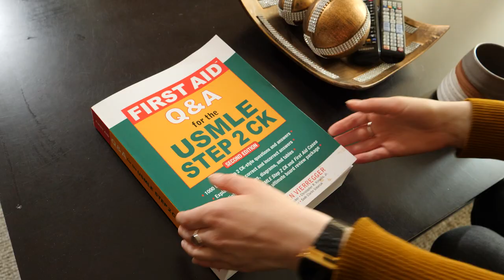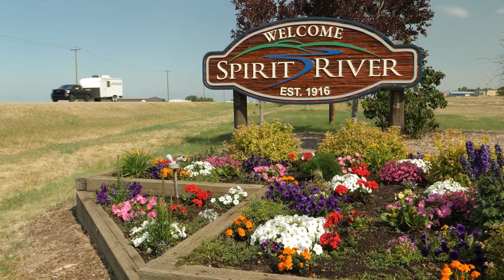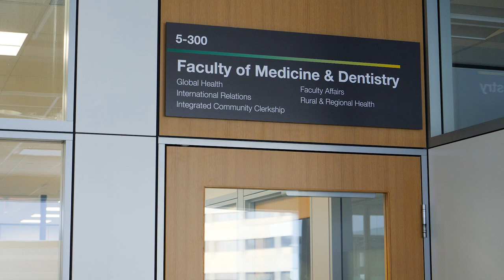Why You Should Be A Rural Preceptor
Calling all rural physicians!
The University of Calgary Cumming School of Medicine and the University of Alberta Faculty of Medicine and Dentistry urgently need new rural preceptors for this coming fall.

When medical students or residents spend time training in rural Alberta, it’s more likely they will consider practicing in rural Alberta.

Their clerkship in a rural community can be as short as three weeks or as long as a full year.

Preceptors matter because without them, these students would never have a rural training experience.

"As a rural preceptor, we need you because you have offerings that nobody else has," said Dr. Darren Nichols,  Coordinator, Integrated Community Clerkship, University of Alberta Faculty of Medicine/Dentistry.

"You’re a potent role model for the type of relationship that’s not just a deep relationship in continuity with the patient but you help our learners understand what a deep relationship is within a community as a whole. And that’s a richness they need as they become our next colleagues."

"I quite enjoy the spontaneity of reviewing cases with learners," added Dr. Rithesh Ram, rural generalist physician, Drumheller, AB. "They will always bring very unique perspectives.
It’s because they are right at the forefront of whatever new treatments, whatever new management strategies, new presentations of what is happening."

Dr. Ram is also a director with the University of Calgary Longitudinal Integrated Clerkship program.

Both he and Dr. Nichols coach new preceptors.

If you’re interested in becoming a rural preceptor or you have more questions, here is where to start.